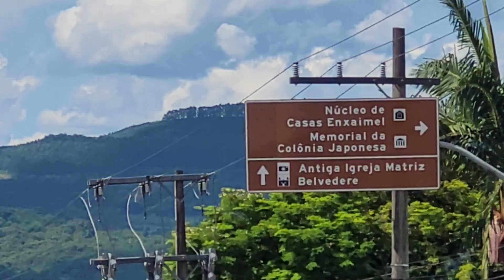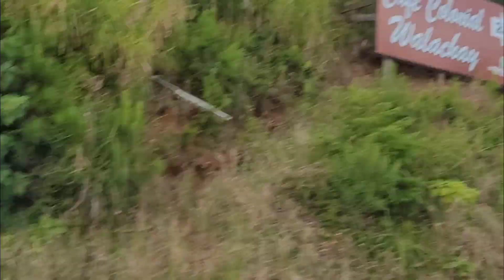PATHÉ...Morro da Embratel.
Morro Reuter RS.